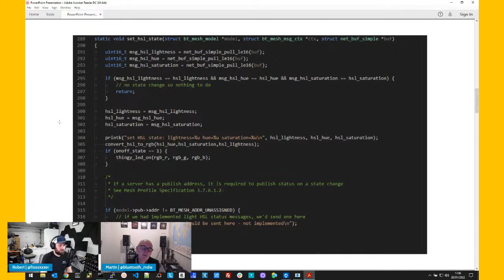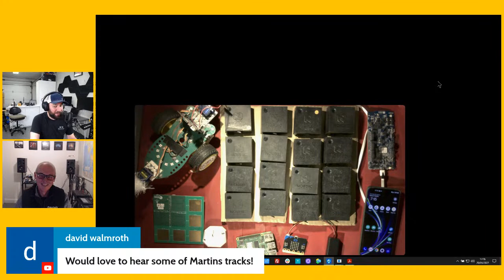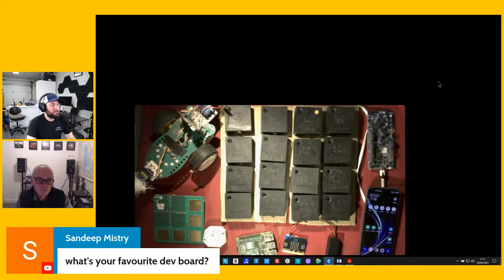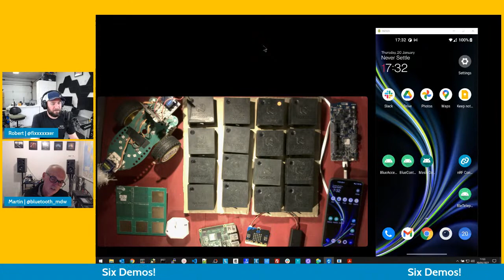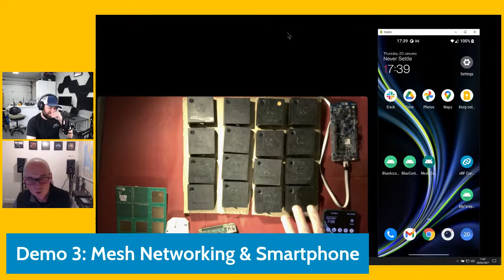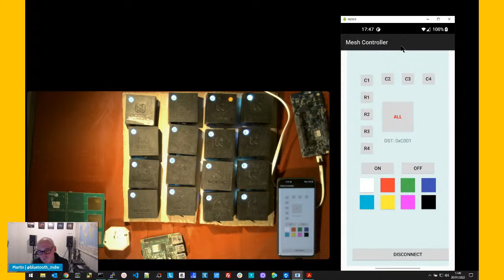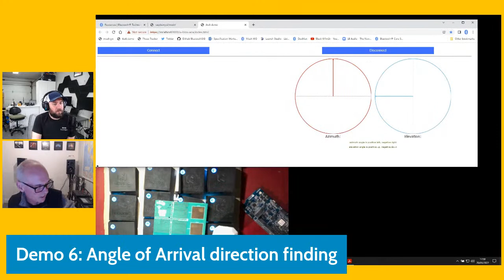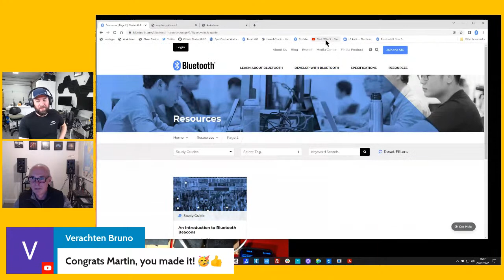Innovation Coffee - All About Bluetooth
Martin Woolley, Developer Relations Manager at Bluetooth joined this episode to cover what's new in the world of Bluetooth. The episode included five exciting demos including sensor data acquisition, a remote controlled dogbot, a Bluetooth mesh network and smartphone, a Bluetooth Internet Gateway and mesh network and an angle of arrival direction finding!

Prepare your coffee or favorite tea and join this round table on the past present and future of innovation!

Innovation Coffee - live every Thursday - 5pm UTC